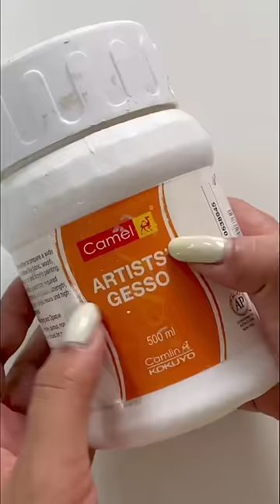Made Prettiest Clay Pendents 😍✨